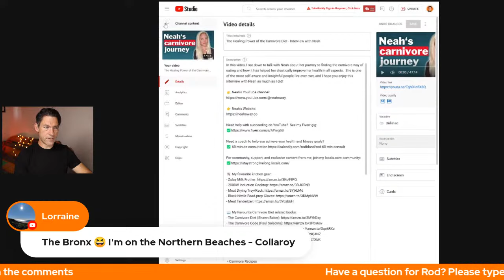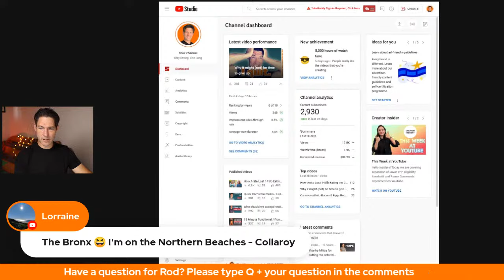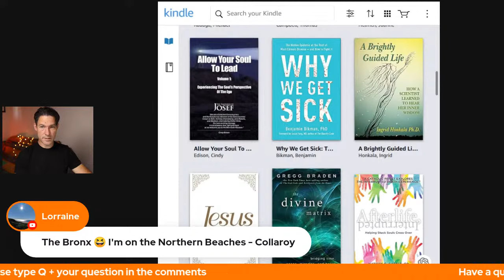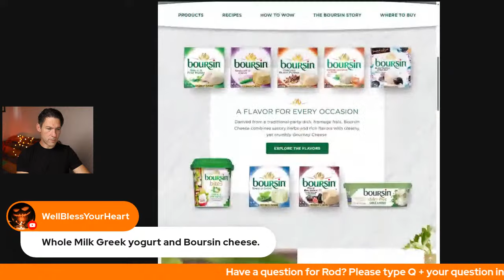Let's Talk About Dairy on Carnivore - Livestream, Livechat + Q&A #12 (Replay)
Watch the livestream replay of Rod and the rest of the Stay Strong, Live Long community for a chat about all things Dairy as it pertains to the Carnivore  Ketovore way of eating.  Your faves, your must-haves, your vices,  your avoid-at-all-costs.

Streamyard, the easiest live streaming platform on earth! It's what we use to stream every week. Try Streamyard free and also get $10 in credit

🛠️ My favourite kitchen gear:
- Zulay Milk Frother
- 2000W Induction Cooktop
- Meat Drying Tray/Rack
- Black Nitrile Food-prep Gloves
- Meat Tenderizer

📖 My Favourite Carnivore Diet related books:
- The Carnivore Diet (Shawn Baker)
- The Carnivore Code (Paul Saladino)
- The Carnivore Cookbook (Maria Emmerich)
- The Salt Fix (Dr J DiNicolantonio)
- Why We Get Sick (Dr Ben Bikman)

Chapters
01:40 🥛 Rod discusses dairy as part of the carnivore diet, mentioning butter, cream, and different types of cheese.
04:07 🔄 Rod talks about how the carnivore diet can reduce inflammation and mentions the need to find what dairy products work for individuals.
10:24 📚 Rod shares a channel update, discussing upcoming interviews and his goal of reaching 3,000 subscribers.
13:49 🧀 Rod and viewers discuss their favorite dairy products, including cottage cheese and Bon cheese.
23:05 🥗 A client had to go off-plan at a restaurant with limited options, but she didn't let it affect her too much. Being flexible and getting back on track is crucial for success.
25:30 🩺 One major improvement with the carnivore diet is the elimination of bowel issues, which can significantly improve the quality of life.
27:50 💪 Regular exercise is essential for aging well and maintaining overall health. Weight-bearing exercises help keep the body in peak condition.
30:21 🚽 A viewer mentioned that carnivore cured her interstitial cystitis, a painful bladder condition, which had persisted for over 20 years.
44:50 🎥 Q: Who made you start carnivore?  Rod was inspired to try the carnivore diet after hearing Dr. Jordan Peterson's positive experiences with it, and he's now on a mission to share its benefits with others.
45:57 🥗 Rod initially adopted a keto diet, which included a morning smoothie with spinach, avocado, protein powder, coconut oil, and peanut butter. This diet had some inflammatory foods and oxalates.
48:03 🥦 His diet also consisted of eggs, cheese, and occasional sweet treats, like ice cream. Later, Rod transitioned to a more keto-based diet, eliminating processed foods.
52:21 🍌 While Rod mostly avoids fruit, occasionally he indulges in banana ice cream made with frozen bananas in a high-speed blender.
55:05 🥛 The speaker enjoys heavy cream and can tolerate dairy well. They find it to be a treat without causing digestive issues.
56:57 🧠 Rod notices improved focus and alertness when in ketosis, which he attributes to the carnivore diet. He's also experienced positive changes in his body composition.